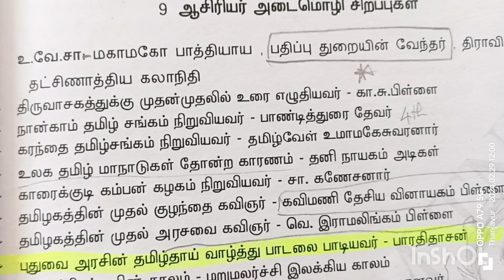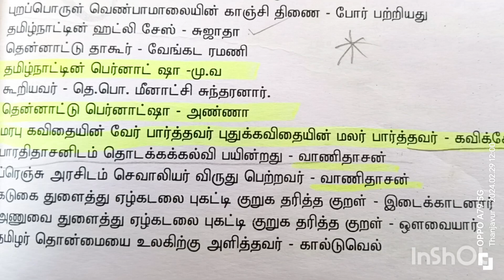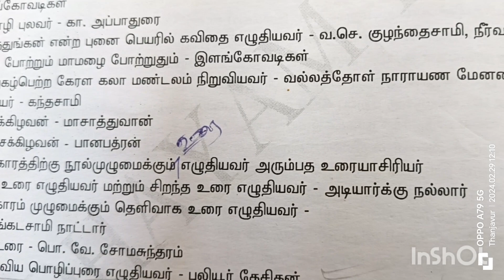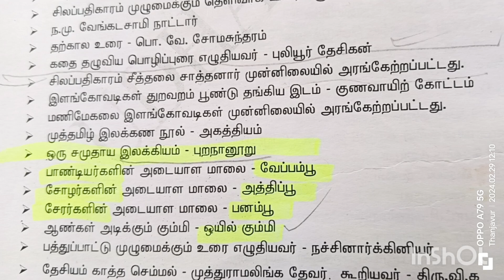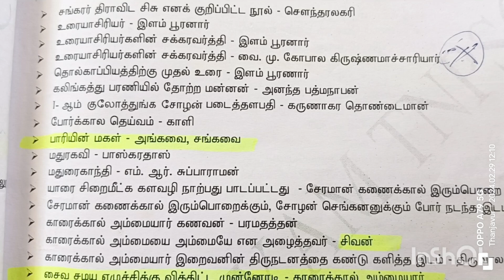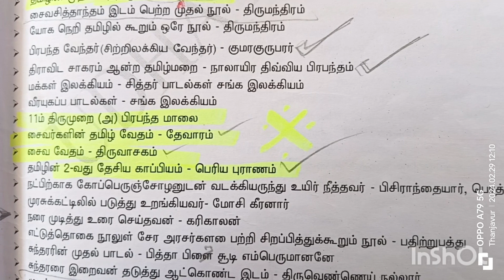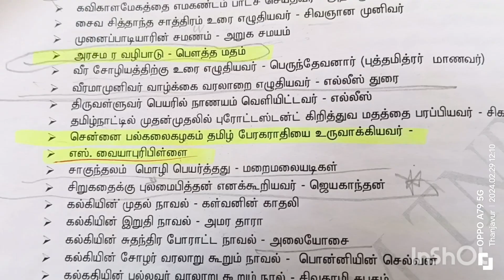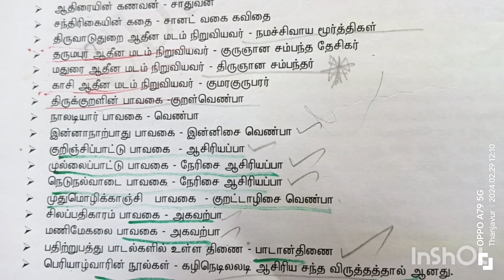tnpsc group4 tamil#tnpsc#tamil one liners important questions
all important Tamil questions tamil tnpsc